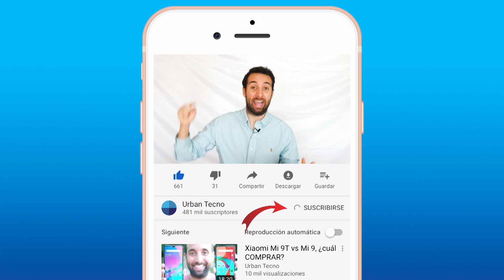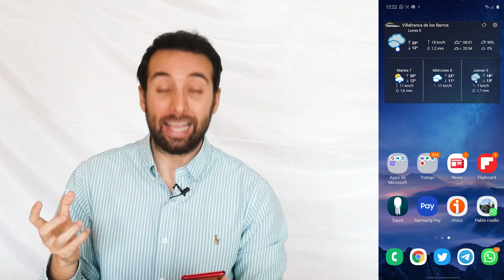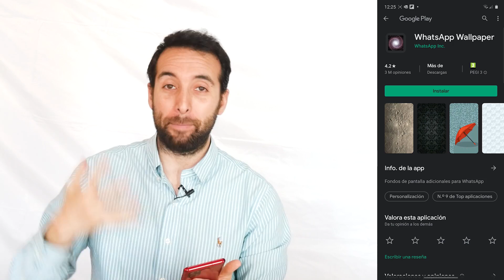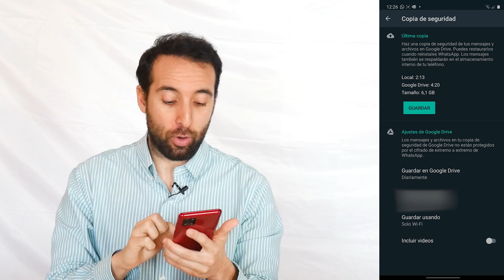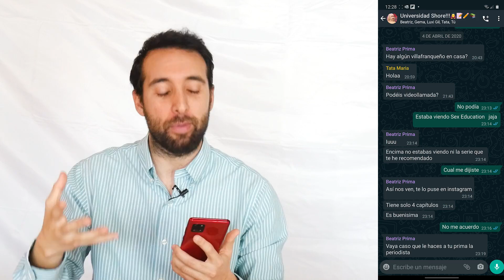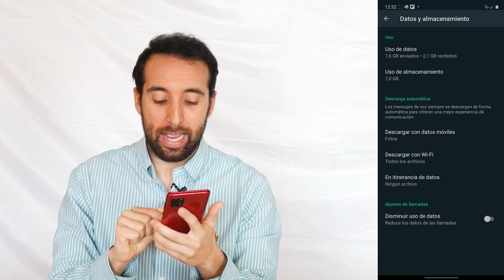NO USES WHATSAPP ASÍ!!!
A lo largo de este vídeo os contamos que no debes hacer al usar WhatsApp, la aplicación de mensajería instantánea por excelencia, que es además la que más usamos en nuestro país en 2020.

Se trata de una aplicación muy utilizada y que, a pesar de que conocemos, no usamos correctamente. Es por ese motivo por el que hemos querido daros algunos consejos o trucos para usar WhatsApp de una mejor manera.

Se trata de algunos tips para sacarle más partido a WhatsApp, usando algunas de sus funciones dentro de sus ajustes. Te van a servir para que su uso sea más cómodo y rápido.

¿Quieres saber qué haces mal en WhatsApp y ponerle remedio? No te pierdes en este vídeo.